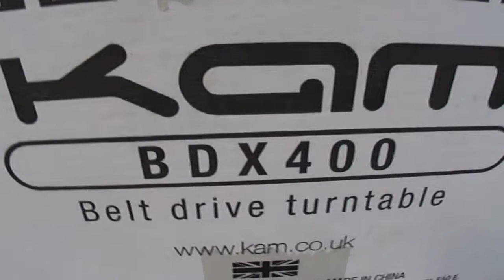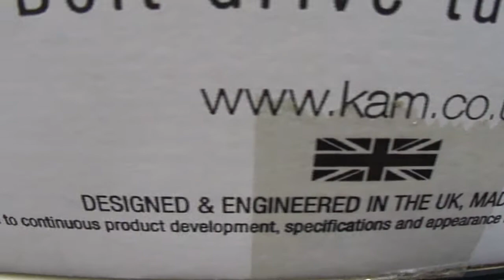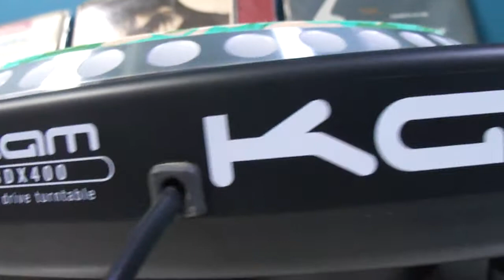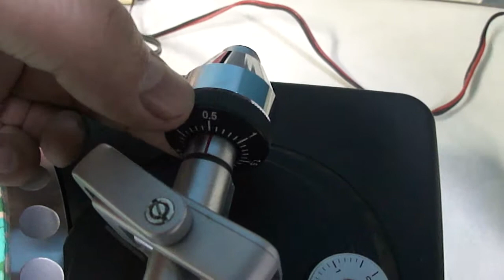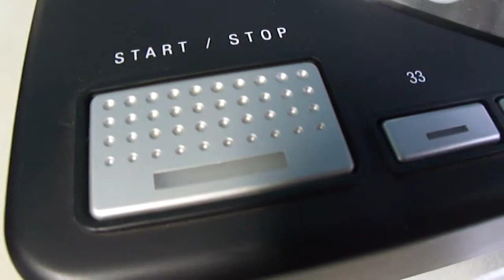O Rei do Som - Toca Discos Kam BDX-400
Toca Discos Kam BDX-400